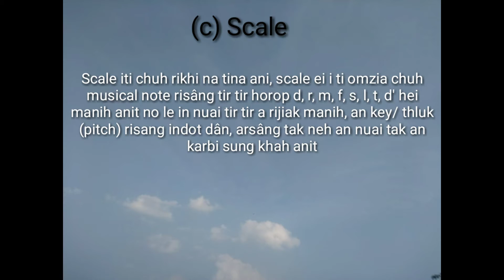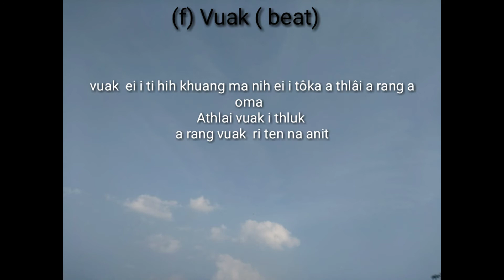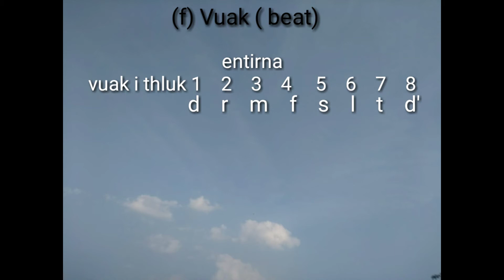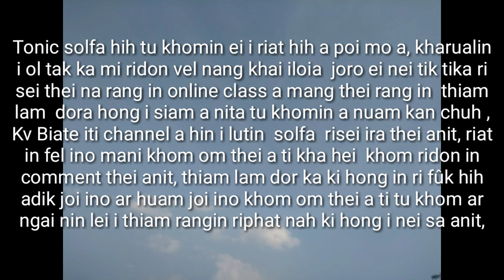online tonic solfa lesson2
labua la hei hin solfa thiam in chu a ôi i diktak kan an sak thei ngai, kha sikin solfa hih i thiam i uar ai trul anit